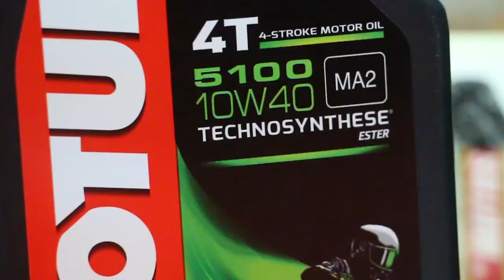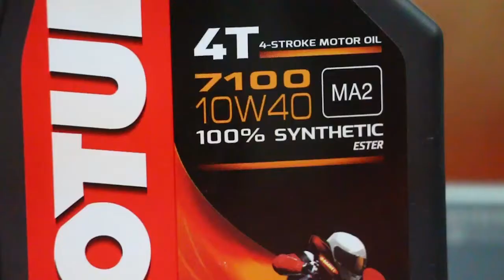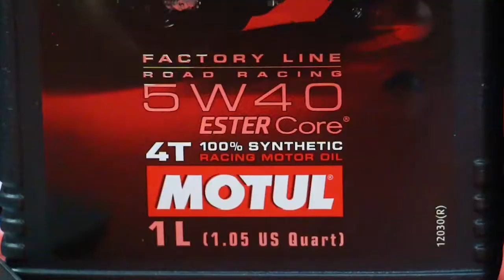PASION POR LAS MOTOS, MENCION MOTUL JUNIO